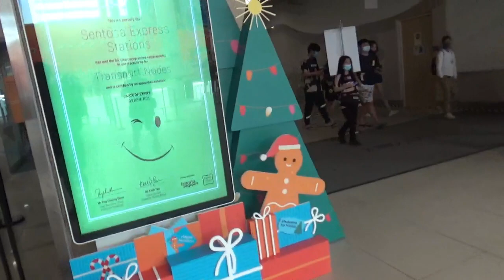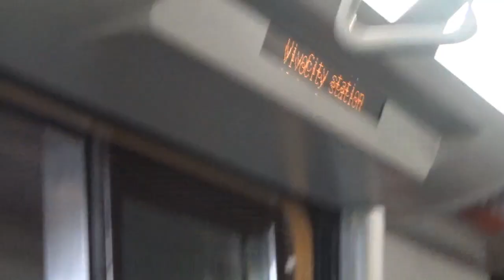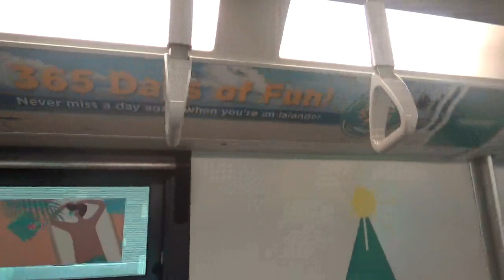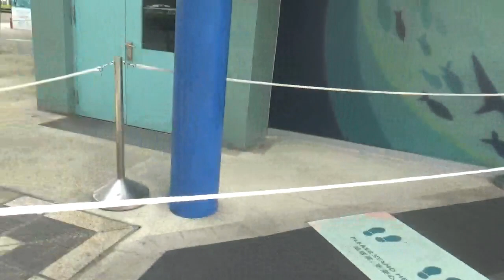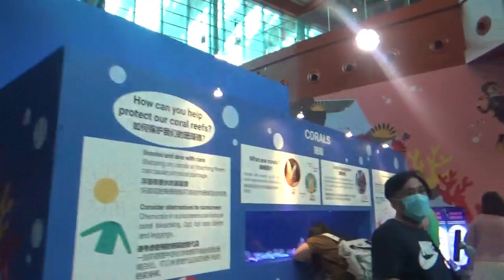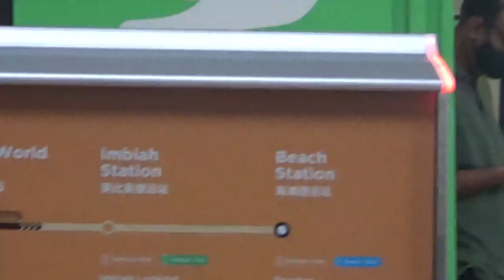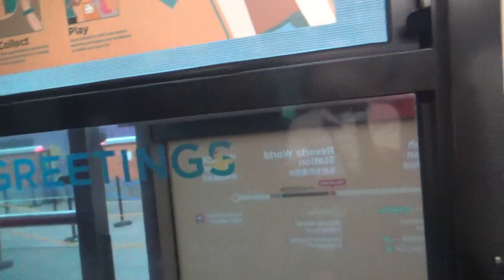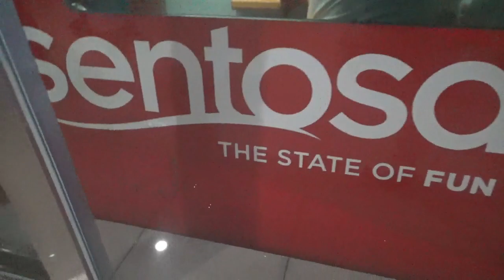MRTravels to Sentosa - 28 November 2020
This video was filmed on 28 November 2020, using my Sony HDR-CX405 Camcorder.

Ft. Sentosa Express Monorail Yellow
Sentosa Express Monorail Green
& Sentosa Express Monorail Red